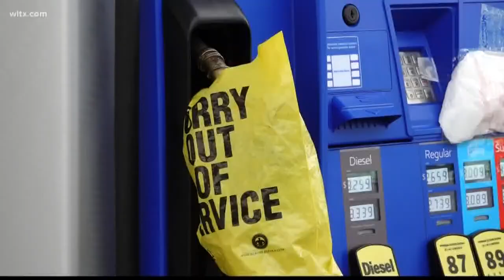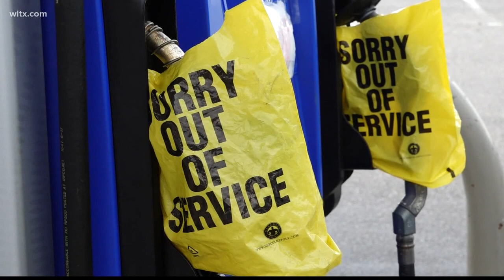As The Hurricane Approaches, Evacuees Are Making Florence, SC Home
A lot of evacuees are hunkering down in Florence, South Carolina  reporter Nic Jones talks to folks who are calling Florence home for a few days